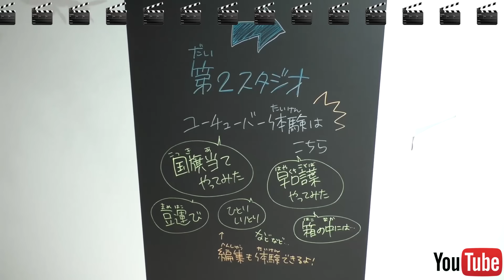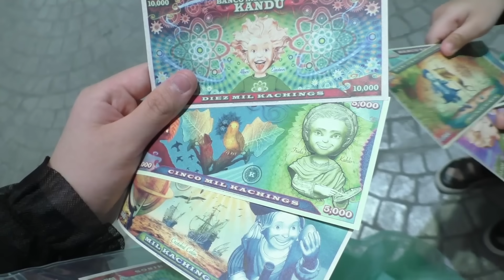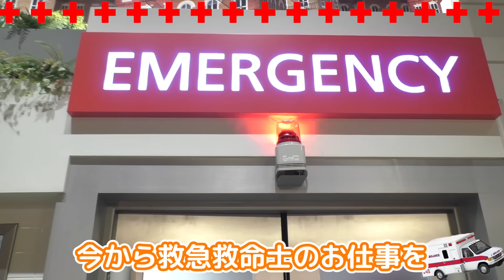★警察官になって悪者を牢屋へ連行だ～！「ユーチューバー仕事体験も！」カンドゥー★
イオンモール幕張新都心にあるカンドゥーへ行ってきました♪
カンドゥーとは仕事体験テーマパーク ♪
本格的なセットのもと、本物さながらのコスチュームを着て
体験できました♪
警察官のお仕事では、街をくまなくパトロール♪
警官全員で協力し、街に潜む悪者を捕まえ、
牢屋へと連行しました♪
カンドゥースタジオでは、ユーチューバーの仕事体験をしました♪
動画撮影した後は、編集もしました♪
スタジオ内には入れないのですが、
データはもらうことができます♪